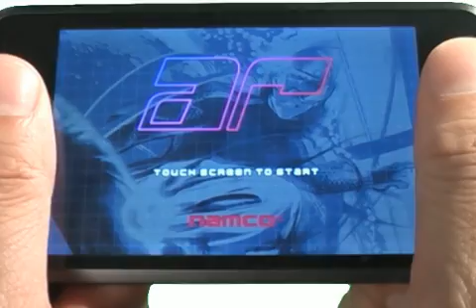Alpine Racer for iPhone and iPod touch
Alpine Racer